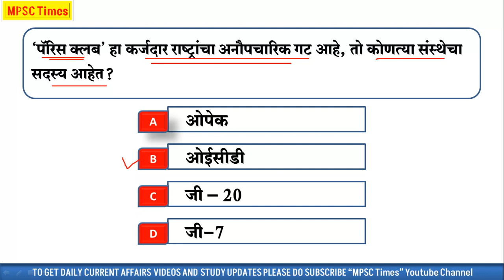MPSC CURRENT AFFAIRS || MPSC CURRENT AFFAIRS IN MARATHI || CURRENT AFFAIRS MARATHI 2023 || MCQSERIES